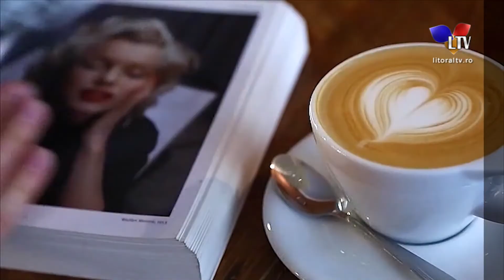Cafeneaua lui Enache (10.05.2021) - Litoral TV